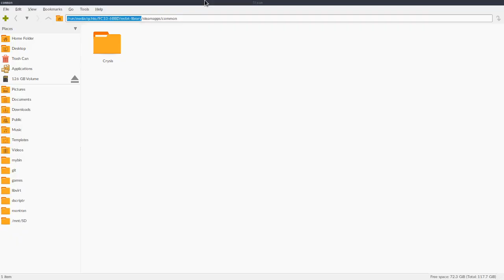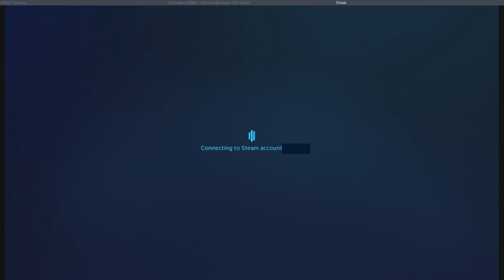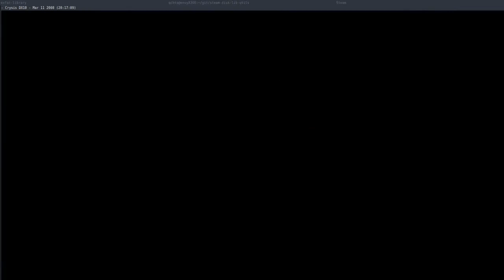Steam Linux Gaming from an external exFAT MicroSD: Can it run Crysis?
Yep, in less than 2 minutes (and could be way faster with better bandwith/specs)...

This is a proof-of-concept/demonstration for the "steamlibmanager" script, that you can get at this repo

Specs:
OS: Antergos rolling (yeah, dead OS, I know, still Arch rolling)
Kernel: x86_64 Linux 5.7.7-arch1-1
WM: vanilla i3
CPU: AMD Ryzen 5 2500U with Radeon Vega Mobile Gfx @ 8x 2GHz
GPU: AMD RAVEN (DRM 3.37.0, 5.7.7-arch1-1, LLVM 10.0.0)
RAM: DDR4 8GB total (6GB for system, 2GB for VRAM)